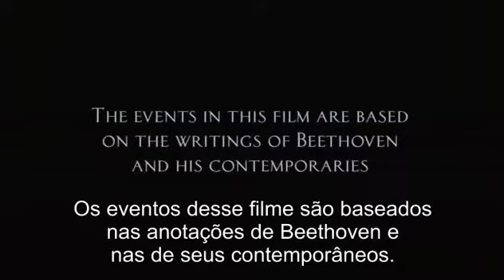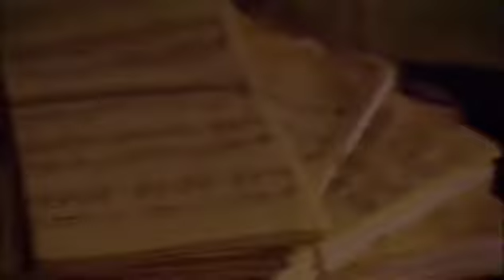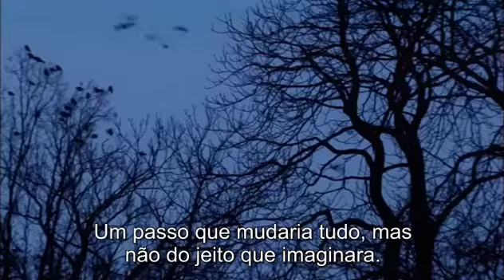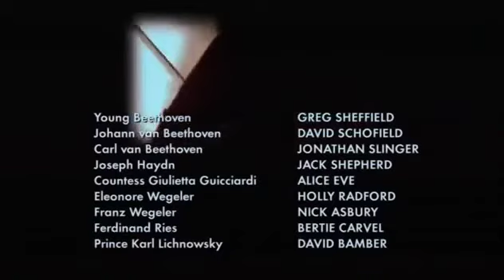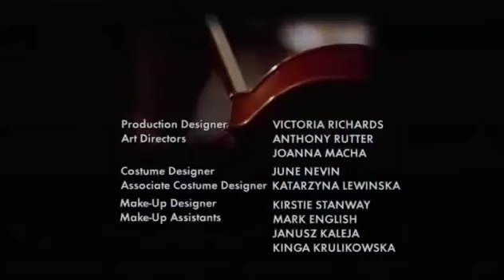BBC - O Gênio de Beethoven - 1a parte - Legendado